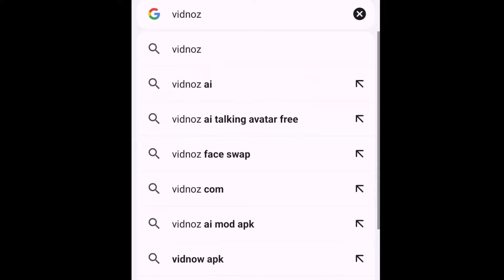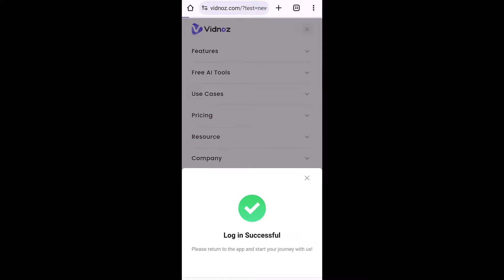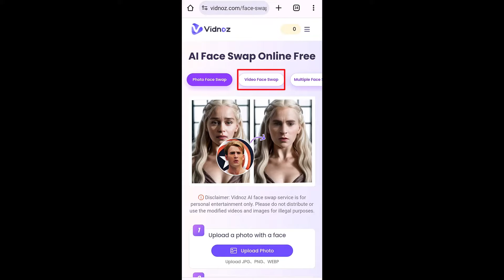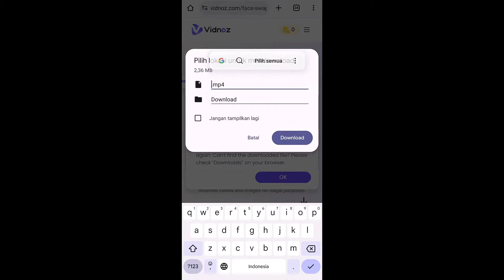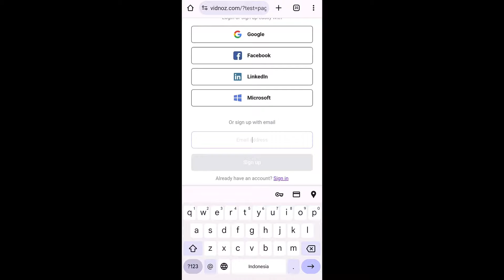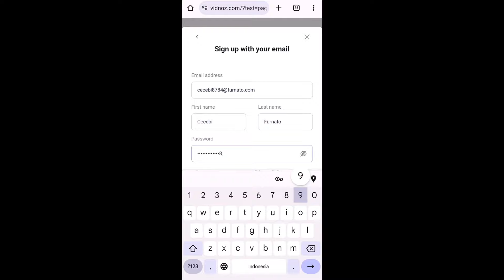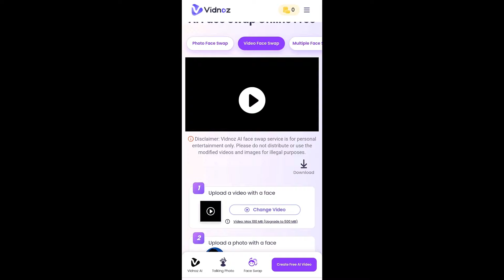CARA GAMPANG! Mengganti Wajah di Video dengan VIDNOZ AI GRATIS TANPA WATERMARK | FACE SWAP PAKE HP!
Cara Mengganti Wajah di Video dengan AI
Halo Rekan Kompusai! Di video kali ini, Kompusai mau share cara mengganti wajah di video dengan AI menggunakan aplikasi Vidnoz. Teknologi AI sekarang bikin semuanya jadi lebih mudah, termasuk edit video yang biasanya butuh skill dan perangkat mahal. Dengan aplikasi ini, kalian bisa ganti atau tukar wajah di video cuma pakai HP! Mumpung GRATIS dan hasil video face swap tanpa WATERMARK! Buruan seru-seruan ubah muka di video sekarang!
🔗 Chapters:
00:00 - Intro
00:52 - Buka Website Vidnoz
01:47 - Face Swap Ganti Wajah di Video
03:49 - Hasil Ubah Wajah di Video
04:29 - Trik Bikin Akun Vidnoz Banyak
Jadi, pastikan Anda menonton video ini sampai selesai untuk mendapatkan insight yang lengkap! 🔥🎧